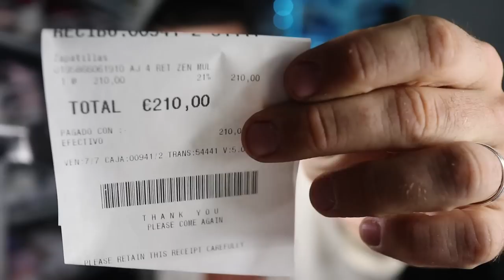VLOG COMPRAMOS las ULTIMAS JORDAN 4 👍🏼👎🏼 de tiendas + review + on foot - JORDAN 4 ZEN MASTER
Nuevo vídeo vlog , Recogiendo el ultimo par de jordan 4 que han salido y ya  aprovechamos el￼ viaje Para ver algunas tiendas de zapatillas y ropa￼.
Nuevas jordan 4 zen master / amethyst wave + on foot